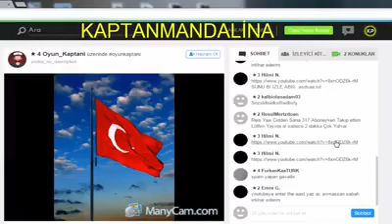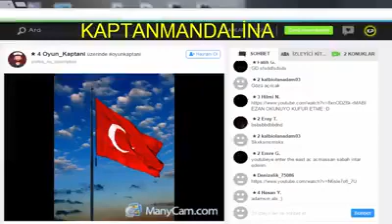Oyun Kaptanının Japonla İmtihanı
Oyun kaptanı kanalının eski bir videosu.